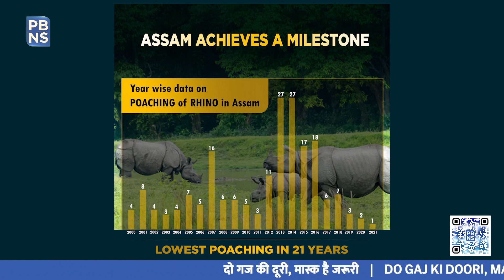Explained: Poaching of Rhinos & Government Initiatives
Recently, in a tragic news, Two Indian Rhinos were poached at Chitwan National Park, Nepal, for their horns. The animals – a mother and her calf were killed because some people are of the belief that a rhino horn has magical powers – A belief that takes away life of ecologically important and one of the rare living organism.